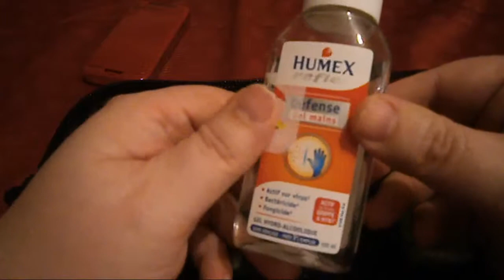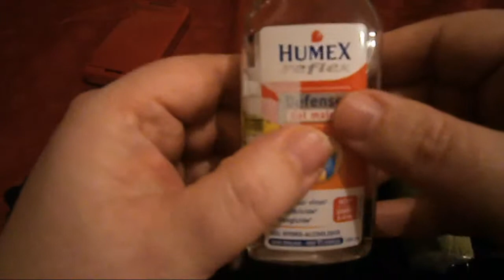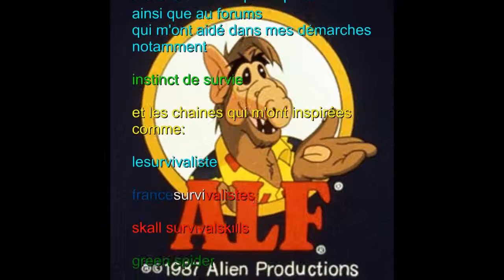EDC urbain maxpedition fr1 medic pouch fr partie 2/3